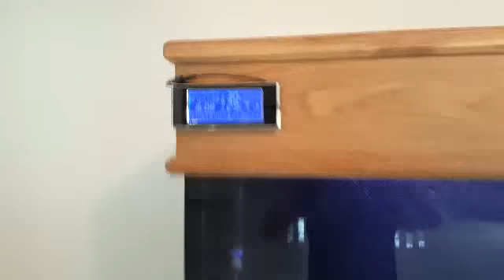Fang Fang 2